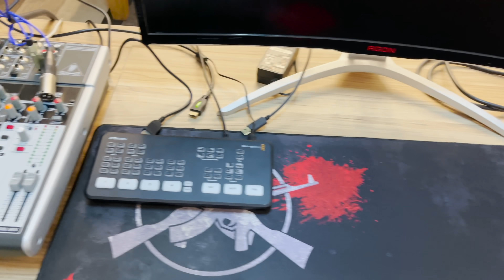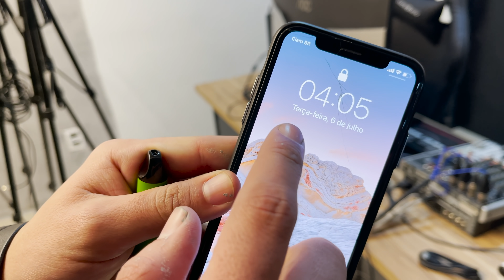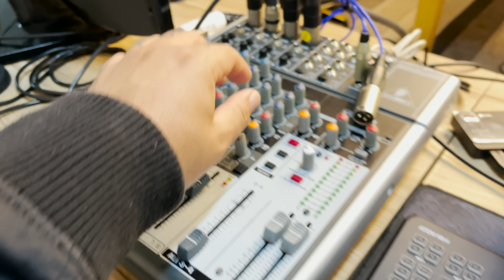NUNCA IMAGINEI CHEGAR AOS 36 ANOS ASSIM !